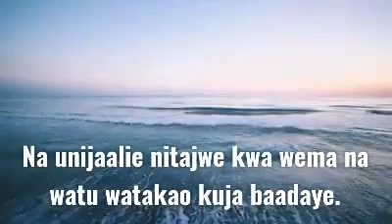May 14, 2020